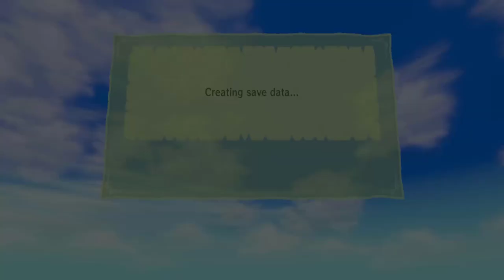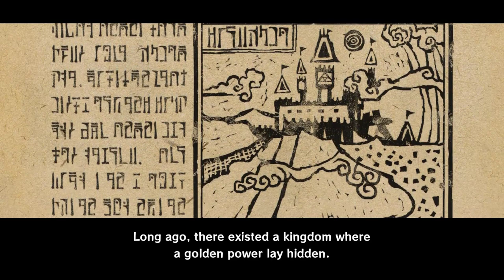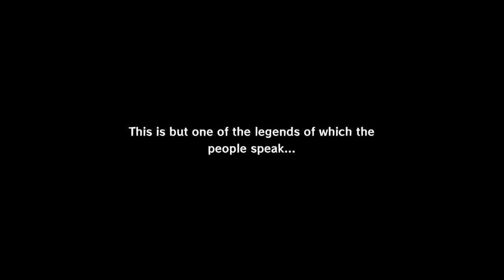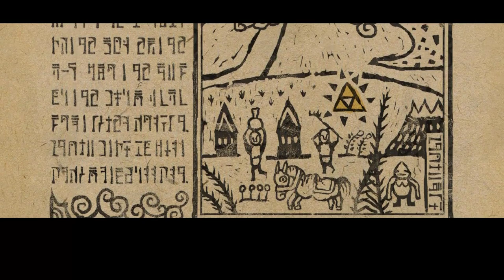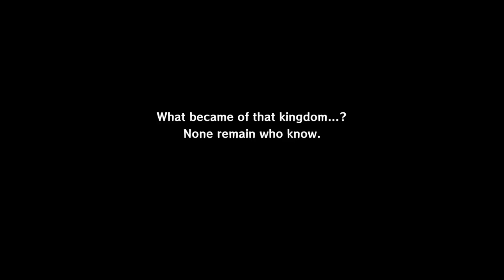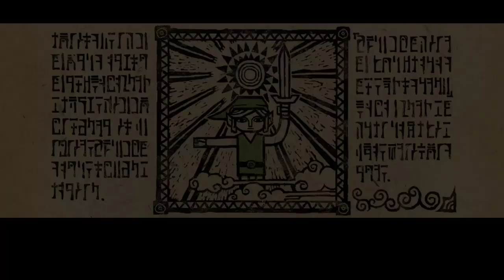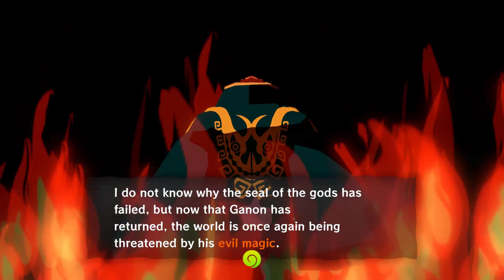LoZ: Windwaker HD - 1 - Celda's beginnings